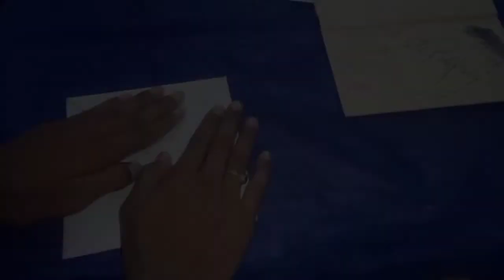HOW TO MAKE A PAPER CRAZY TOY ....🤝🤝🤝